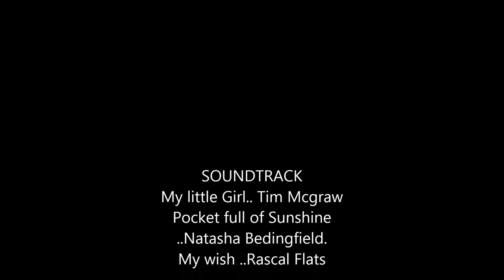Kaitlyn movie new!